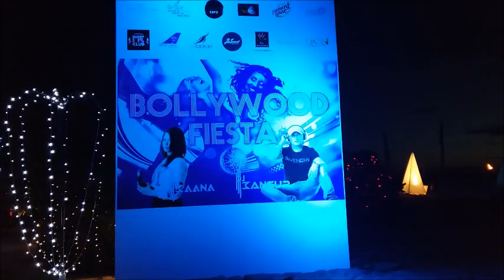Nightlife in Maldives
The best nightlife in the Maldives.